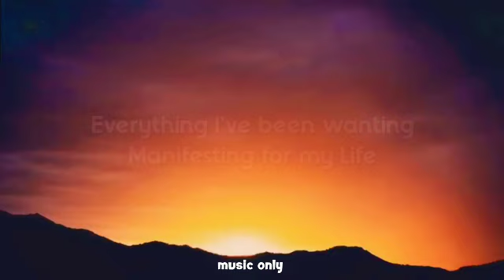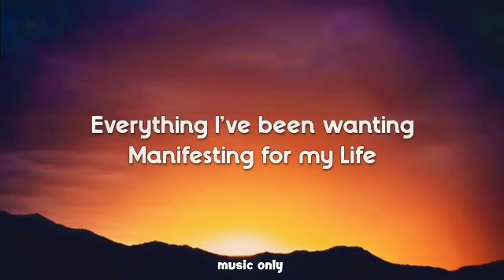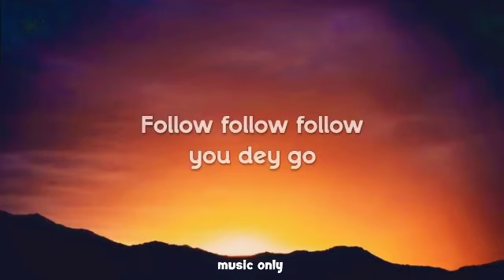This Year Blessing (Lyrics) ft. Ehis D Greatest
This Year Blessing Money Testimony Song
Victor Thompson (Lyrics) ft. Ehis D Greatest TikTok

Lyrics 🎤

[Chorus]
Everything I’ve been wanting
Manifesting for my Life
Everything you’ve been wanting
Manifesting for your Life

[Verse 1]
This year, Blessing
Money, Testimony
Go dey follow follow
Follow follow follow you dey go

This year, good news
Jaiye, plenty Balling

[Verse 2]
Even before you Call
E don Answer Prayer
My Papa E Too Sure
E no fit Fall your Hand

Evеn before you Call
E don Answer Prayеr

[Outro]
This year, Blessing
Money, Testimony